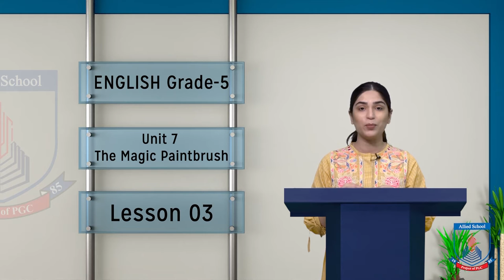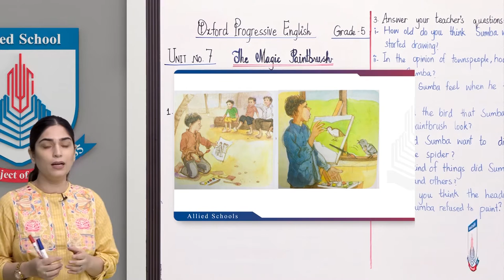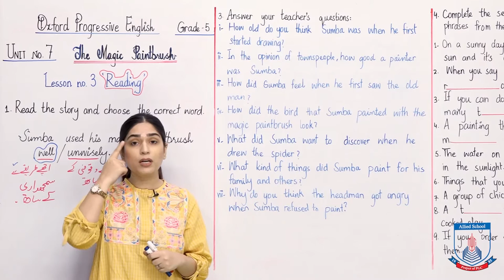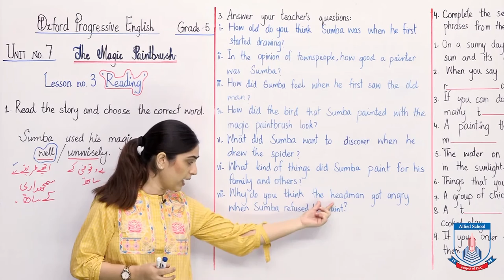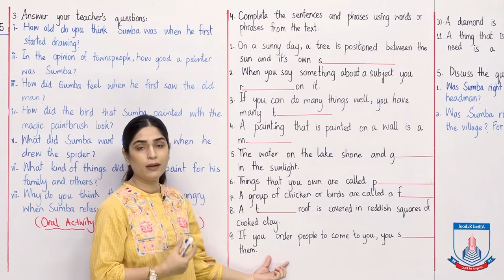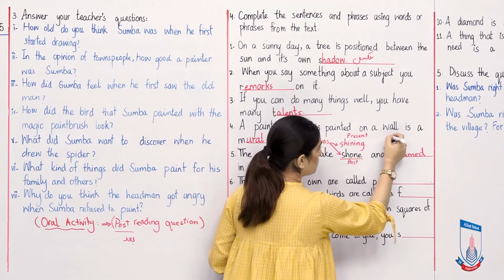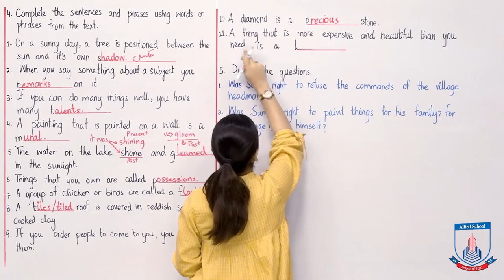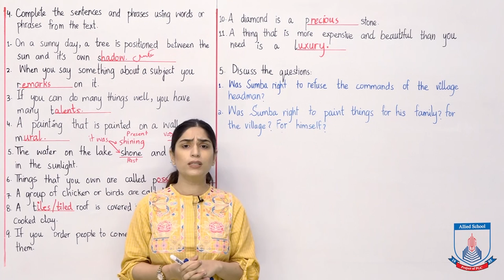Class 5 - English - Unit 7 - Lecture 3 Reading - Allied School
Hello buddies, this video lecture is about reading fun facts about a boy who has a magic paintbrush. Let’s read Lesson 3-The Magic Paintbrush.

I hope you will follow through and will enjoy learning with Miss Ridah. It’s fun to watch!

Happy learning! 😊